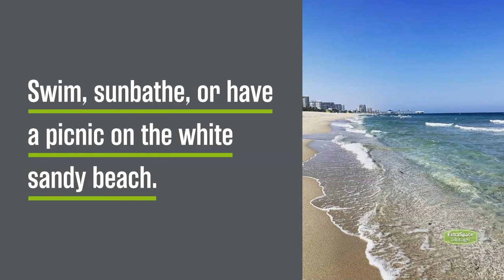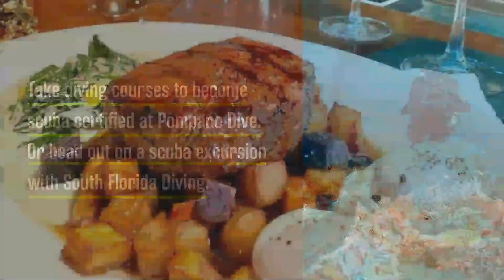Things to Know About Living in Pompano Beach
Making the move to Pompano Beach? This northern neighbor of Fort Lauderdale has so much more to offer than just sunshine, fun beach activities, and affordable homes. Take a look at some of the top things we think you need to know before settling down in Pompano Beach

00:00 [Things to Know about Living in Pompano Beach]
00:15 [Live in the Heart of the Gold Coast]
00:30 [Celebrate South Florida Arts & Culture]
00:46 [Explore the Ocean Blue]
01:03 [Eat Some Delicious Food]
01:20 [The Brewery Scene is Growing]

To learn more about the many great things Pompano Beach has to offer, as well as great tips for moving and storage, head to the Extra Space Storage blog!